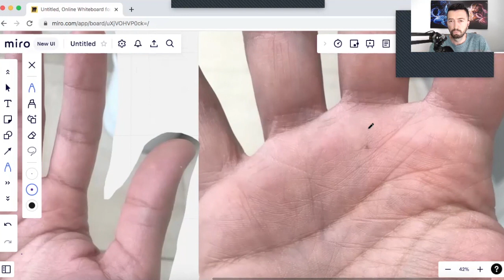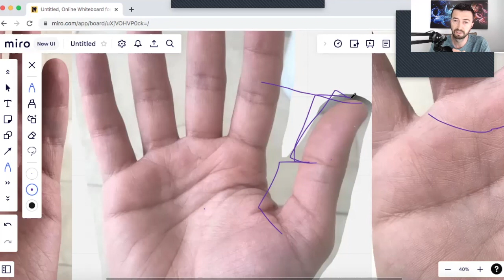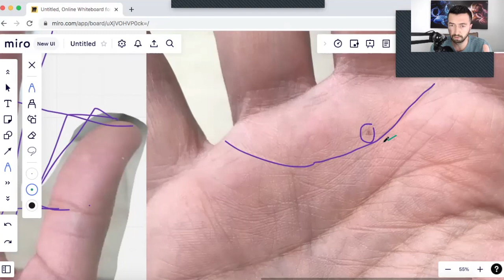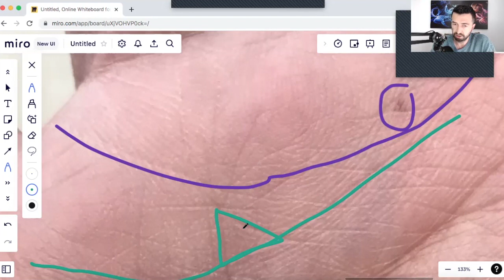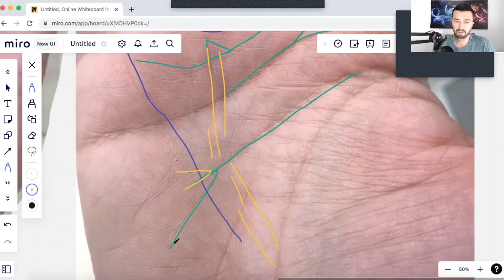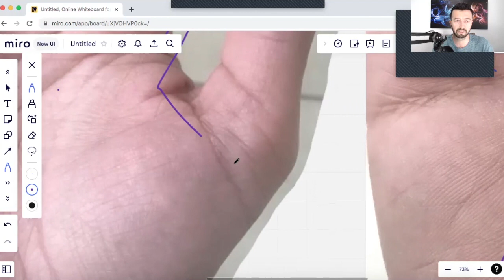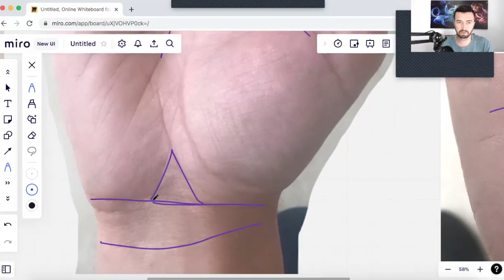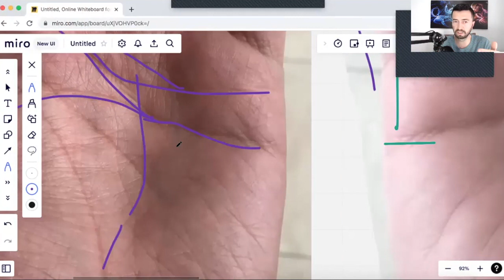Satürn & Merkür Arasında Para Çizgisi - Gerçek El Okuma